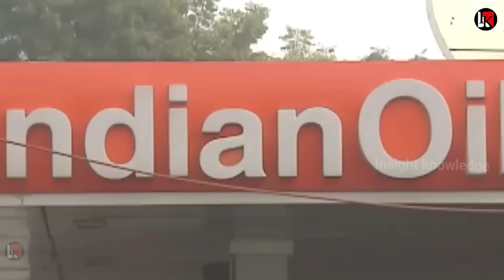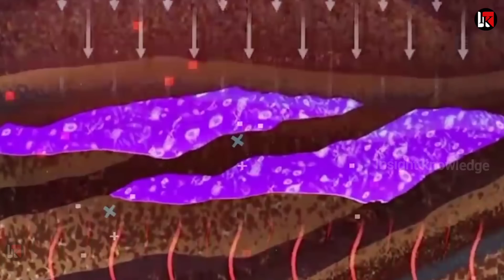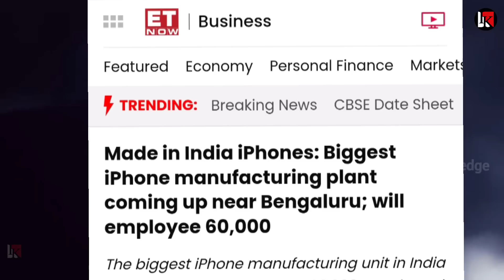और लेलो..भारत से पंगे चुपचाप काम शुरू किया निर्भरता खत्म